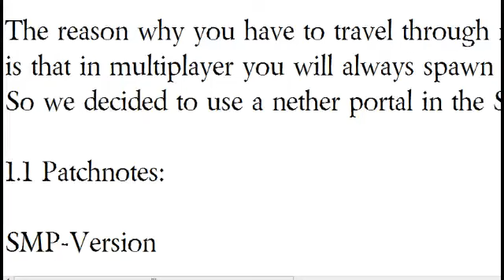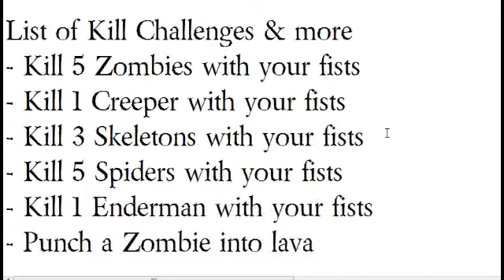Minecraft Survival with @IZEDNECK - 2 / 9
survival underground